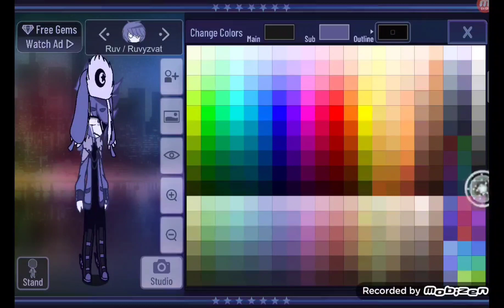How to make a ruv in gacha•||•MFM•||•Gacha club•||•Gift for itsumi